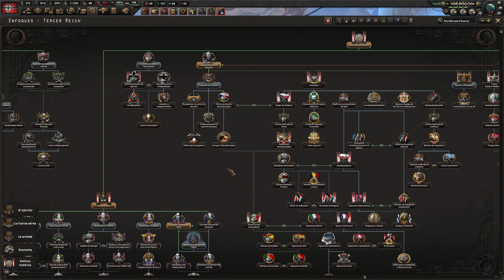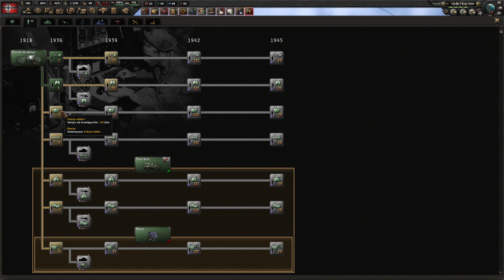HOI 4 - Gotterdammerung 💀 Adolfillo 2.0 y su IV Reich Cachondo dominará el mundo 💀 #2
Episodio 2:  💀 Adolfillo se ha levantado Cachondo y quiere conquistar algo, parece que Holanda es una candidata.
💀 Adolfillo se ha puesto cachondo con sus juguetitos nuevos y quiere ponerlos en práctica conquistando el mundo. Prepárate para ver las armas mas bizarras en acción y unidades increíbles para esta campaña, habrá episodio diario de lunes a sábado y jugaremos lentamente viendo todas las posibilidades que da las nuevas mecánicas de este nuevo DLC y todas la nuevas unidades y sus aplicaciones.

Subscríbete y disfruta de estas campañas épicas de este estupendo juego.

✍️ SUB para apoyarme oficialmente y poder seguir creando contenido
📝 COMENTA y pregunta sin miedo, lo atenderé gustosamente